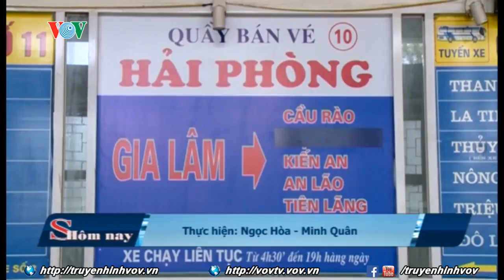Chuyện gì sẽ xảy ra nếu "xóa sổ" 4 bến xe lớn tại Hà Nội? | VOVTV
Theo quy hoạch, Hà Nội sẽ di dời 4 bến xe lớn nhất khu vực nội đô là Mỹ Đình, Nước Ngầm, Giáp Bát, Gia Lâm. Theo đó, đến năm 2020, bến xe Gia Lâm và Giáp Bát sẽ di dời trước. Trước thông tin này, nhiều người dân thắc mắc việc đi lại sẽ bị thay đổi như thế nào? Các doanh nghiệp vận tải, nhà xe cũng tỏ rõ sự lo lắng khi các bến xe nội đô bị xóa sổ, các tuyến xe sẽ phải điều chuyển đến những bến xa hơn,  nguy cơ mất khách là điều dễ xảy ra.
Cập nhật tin tức liên tục trong ngày; phân tích, bình luận chuyên sâu; cung cấp thông tin nhanh về đời sống xã hội. Nội dung được thể hiện trong các chuyên mục: sự kiện, nổi bật, kinh doanh, giao thông, giải trí, thể thao, thế giới và câu chuyện trái tim.